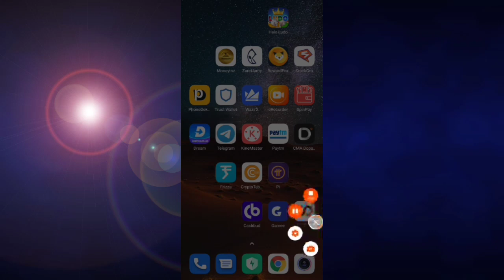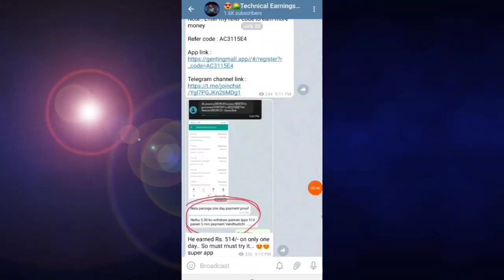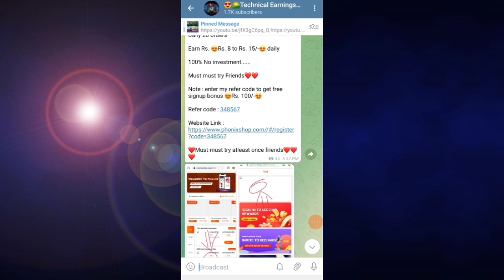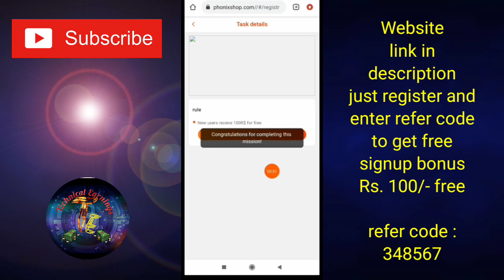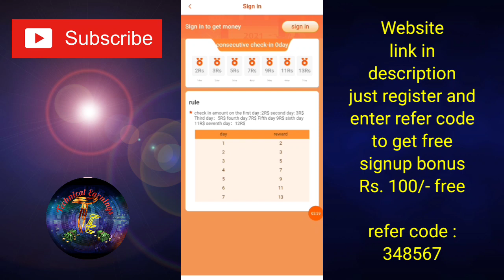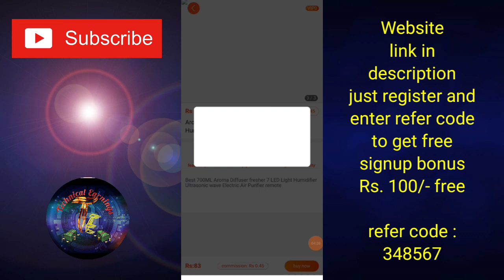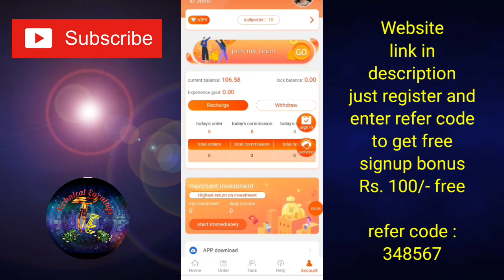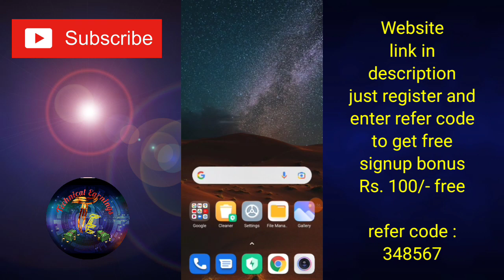New Order Grabbing App | Earn Rs.300 to Rs.500/- | Signup Bonus Rs.100/- | Daily Checkin Rs.50/-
Hi friends !

😍🌄Technical Earnings🌄😍
Believe yourself

Just SIGNUP and enter refer code to get free signup bonus Rs.50

airdrop ended. watch new videos and earn more

2021 new money earning apps in tamil,
100 money earning apps in tamil,